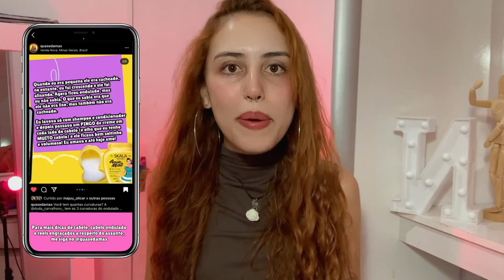5 CORES DE CABELO PARA 2021| Tendências 2021/ 2022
Gosta de mudar a cor do cabelo? Veja quais as cores de cabelo que vão bombar para esse ano de 2021! Tem 5 cores que vão fazer sucesso e teve uma delas que abalou minhas estruturas haha'

5 CORES DE CABELO PARA 2021| Tendências 2021/ 2022